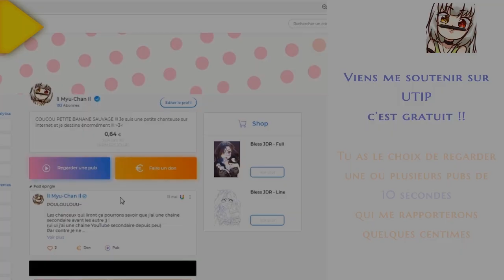[MMD MEME] ❤ BIM BAM TOI ❤ (By Myu-Chan)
J'ai repris modèle sur la version de Byuuun et je l'ai modifiée à ma sauce, on va dire que sa m'a un peu entraînée sur mmd x)

(Merci de me créditer si il y en a une utilisation.
Thank you for crediting me if there is use.)

                              Crédits vidéo :
            Models :
TDA Miku Piano ver. 1.3
Tda Casual Rin

            Stages :
Kuudere stage
Skybox (ray)

            Effects :
Camerascreen
Ray
Autoluminous
Diffusion
4Color
ikCinemorph-red
Mirror
PowerDOF
CheapLens
TrueCamera

🌟 \ \ COMMISSIONS / / 🌟

🌟 \ \ ME SOUTENIR / / 🌟

Utip • (gratuit pour toi, il suffit de regarder une ou plusieurs pubs !)
Tipeee • (gratuit pour toi, il suffit de regarder un ou plusieurs clips musicaux !)

🌟 \ \ MES RÉSEAUX / / 🌟

🌟 \ \ A SUIVRE / / 🌟

🌟 \ \ F.A.Q. / / 🌟

Mes COVERS : Les vendredis , en générale toutes les 2 semaines !
Mes SpeedPaints et autres vidéos : Le dimanche quand j'ai le temps
Ma tablette actuelle : Wacom Intuos Small Black CTH-490
Mon PC actuelle : ASUS Win10 + Intel Core i3
Tous mes logiciels de montage : AVS Video Editor / Sony Vegas PRO 14 / After Effect
Logiciels de musique/Mixage : FL Studio / Audacity
Logiciels de Dessin : Paint Tool SAI
Mon Micro : RODE NT-USB

© Copyright Music and Image • Myu-Chan